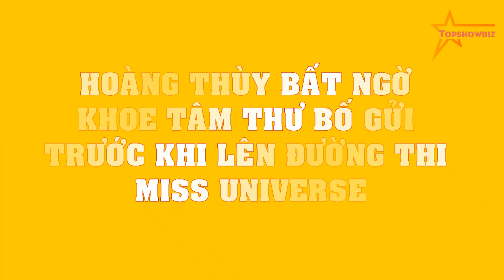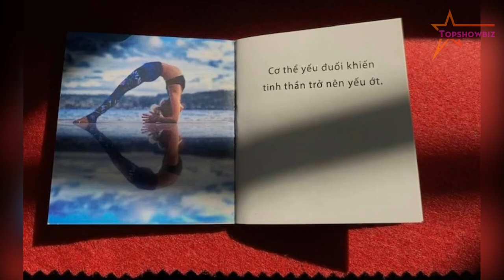Hoàng Thùy BẤT NGỜ khoe tâm thư bố gửi trước khi lên đường thi Miss Universe!